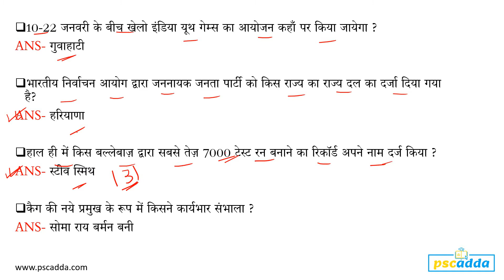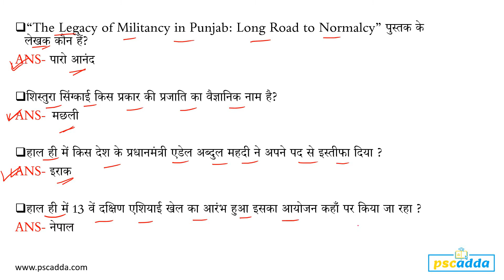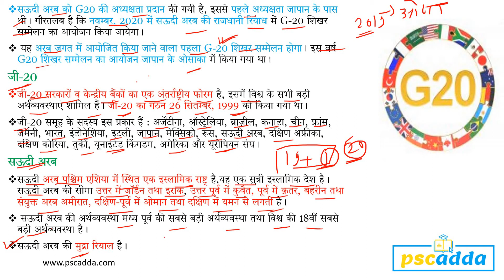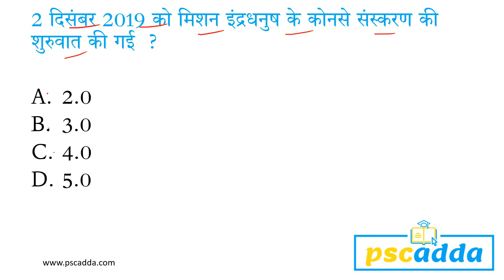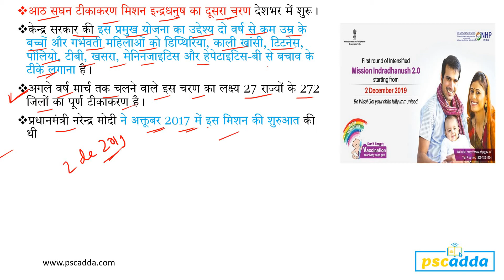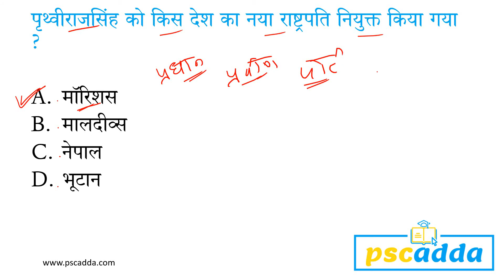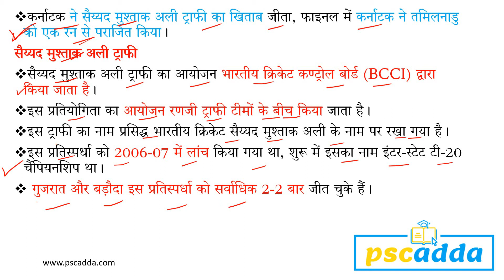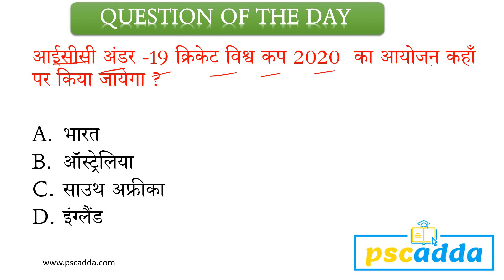4 Dec 2019 Current Affairs in Hindi | 4 दिसम्बर 2019 करेंट अफेयर्स हिंदी में